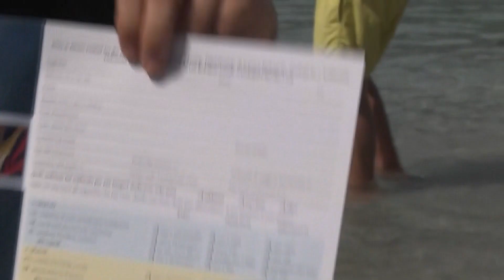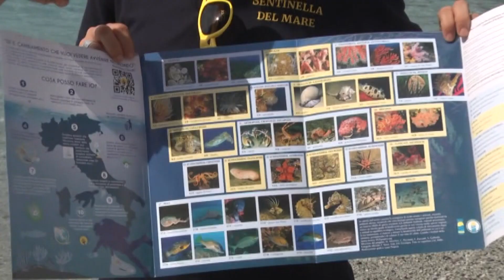Sentinelle del mare, conclusa l'edizione 2024 05-06-2024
Giunta al termine l’edizione 2024 di Sentinelle del Mare. Il progetto, promosso dall’Università di Bologna in collaborazione con Confcommercio La Spezia, ha fatto tappa a Lerici, a Porto Venere e a Monterosso, dove per due settimane si sono svolte attività di ricerca e iniziative ludico educative per i più piccoli.